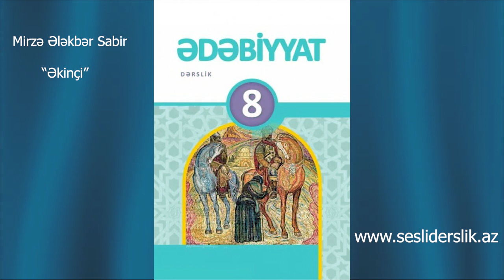Edebiyyat 8 Mirze Elekber Sabir- Ekinci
Ədəbiyyat 8 Mirzə Ələkbər Sabir "Əkinçi"
MİRZƏ ƏLƏKBƏR SABİR
(1862–1911)
O, Azərbaycan ədəbiyyatında böyük bir ədəbi məktəbin əsasını qoymuşdur. Azərbaycan satirası bu gün də həmin misilsiz sənət xəzinəsindən bəhrələnir, onun ənənələrini davam və inkişaf etdirir.